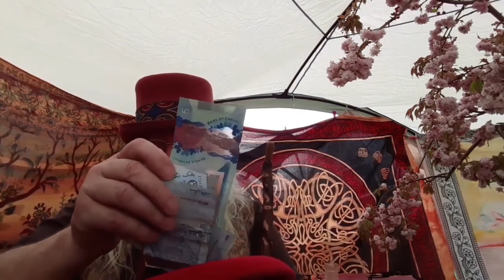The Boar of Bradford with Irene Lofthouse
to learn more and make a donation to Irene in appreciation of her performance.

Irene uses words to inspire all ages, regularly appearing at arts/literature festivals and children’s events; she’s regularly booked by schools, museums, libraries, theatres, community groups, NHS, charities and more to facilitate bespoke sessions.